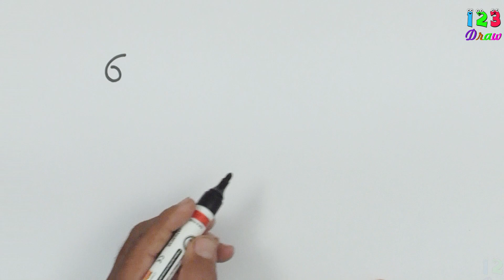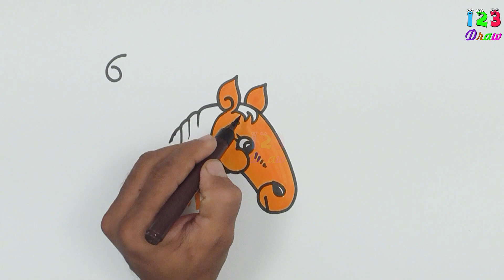How to draw horse head/ easy drawing step by step/horse animal face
Hey there!
         Thanks for visiting my YouTube channel. I draw everything from movies, Disney, Marvel, Video Games, Anime, Cartoon Network and much more.